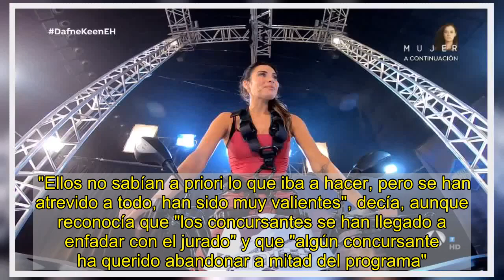'El Desafío', el programa que surgió cuando "se vino abajo" el plató tras una prueba de Pilar Rubio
Pilar Rubio, en 'El hormiguero'.20minutos | ATRESMEDIAEl nuevo concurso de Antena 3, El Desafío(mañana viernes, 22.10 h), es un formato en el que un grupo de famosos intentarán cumplir los retos que el programa les va poniendo semanalmente, además de superar las pruebas que surgen en cada gala, mientras compiten entre sí por un premio en metálico para donar a una ONG. Cuando se dicen "pruebas" nos referimos a espectaculares y enormes desafíos físicos o de habilidad diferentes cada semana y para los que los concursantes han estado los dos meses de grabación entrenando casi a diario. La diseñadora Agatha Ruiz de la Prada, el ganador de MasterChef Jorge Brazález, la actriz Kira Miró, el cantante David Bustamante, la medallista olímpica Gemma Mengual, el actor Jorge Sanz, la campeona de salto Ana Peleteiro y el actor y cantante Pablo Puyol son los concursantes. Les juzgan y puntúanTamara Falcó, Santiago Segura y Juan del Val y a todo le pone un poco de orden el presentador Roberto Leal.El responsable del formato, Jorge Salvador, que lo es también de El Hormiguero, explicaba que todos los concursantes "han pasado mucho miedo y habiendo pruebas arriesgadas en ningún momento ha habido peligro, ni ningún problema". "Ellos no sabían a priori lo que iba a hacer, pero se han atrevido a todo, han sido muy valientes", decía, aunque reconocía que "los concursantes se han llegado a enfadar con el jurado" y que "algún concursante ha querido abandonar a mitad del programa".El propio Salvador ha revelado que la idea de El Desafío surgió de El Hormiguero y de la sección en la que Pilar Rubio acomete un reto cada semana. "Este formato nació un día al acabar una de las pruebas de Pilar Rubio en El Hormiguero, cuando al acabar ella el plató se vino abajo", contaba. Aquella emoción y tensión y la respuesta del público les motivó a desarrollar El Desafío. De hecho, se pensó en Pilar como concursante, pero el embarazo de ésta coincidió con las exigentes grabaciones y no se pudo compatibilizar. El programa cuenta con ocho emisiones y se ha grabado (previa PCR diaria) sin parar, "como si fuera un directo, lo que se va a ver es lo que ocurrió"."No había pausas para publicidad así que algunos concursantes hasta tuvieron que pedir permiso para ir al baño o para pedir agua", cuenta Jorge Salvador. Roberto Leal, el presentador, veía, mientras trataba de presentar, cómo detrás de él el equipo del programa desmontaba en segundos una prueba para montar otra distinta, muchas de ellas con grandes estructuras o elementos. "Ha sido uno de los programas en los que más he sufrido, de sufrir de forma real, de no saber cómo iba a acabar la cosa", explicaba el presentador.